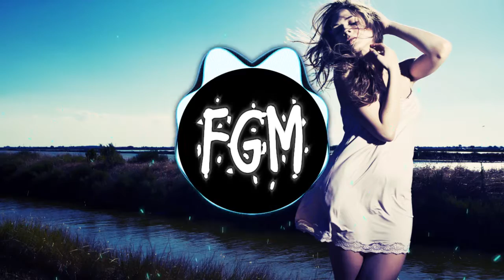Jaymes Young - Habits of My Heart (BENTZ Remix) ► Heaven Trap ◄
♪ TRACK : Jaymes Young - Habits of My Heart (BENTZ Remix)

♪ Free Groovy Music bringing you daily the best music.

♪ I upload TRAP,EDM,FESTIVAL MUSIC,PROGRESSIVE HOUSE, MELODIC DUBSTEP, CHILL, TROPICAL HOUSE, FUTURE HOUSE...

♪ Suggestions on my videos and music are always welcome!

♪ Be sure to follow BENTZ on Beatport, iTunes and Soundcloud

♪As of August 2015 I have a new system :
All the songs that are free and uncopyrighted will have [Free] in the title.
The songs that do not have this in the title will most likely be copyrighted.

♪ I design my videos with Sony Vegas and Adobe After Effects.